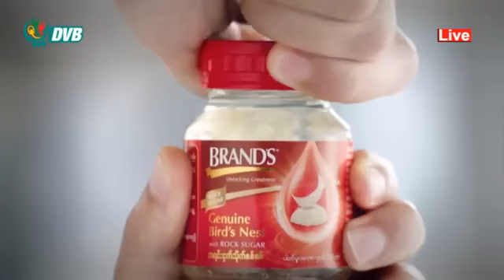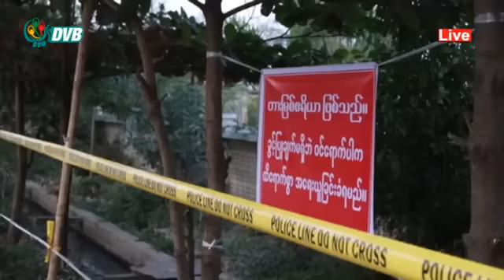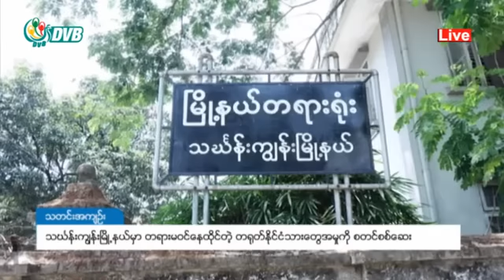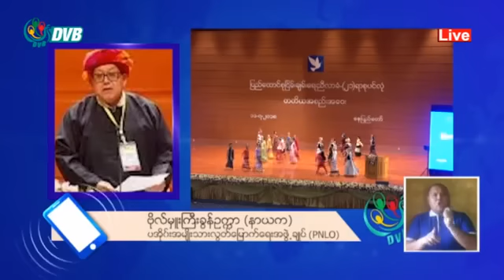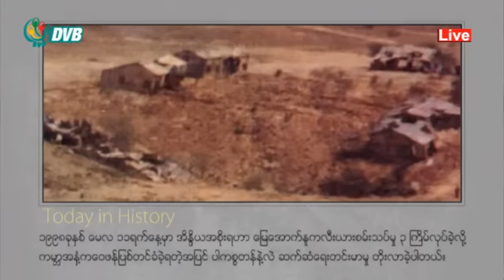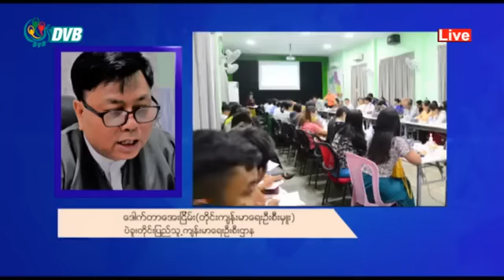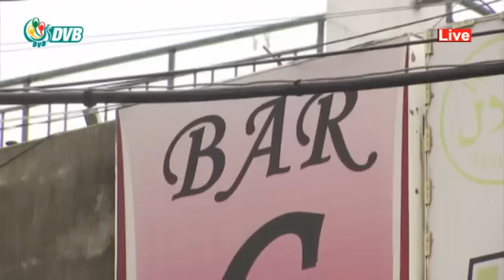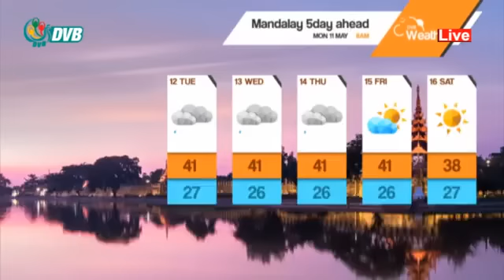Mask မတပ္သူ ၆၀၀ ဒဏ္ရိုက္၊ ဆက္ႏြယ္မႈတစ္ခုက ၁၁၀ေက်ာ္ကူးစက္။ DVB Headlines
- ဆက်နွယ်မှုတစ်ခုကနေ ကူးစက်ခံရသူပေါင်း (၁၁၀)ကျော်ရှိခဲ့ပြီး ၂ဦး သေ
 - တောင်ကုတ်စည်ပင်ကော်မတီဥက္ကဋ္ဌအပါအဝင်သုံးဦးကို အကြမ်းဖက်တိုက်ဖျက်ရေးဥပဒေနဲ့ အမှုဖွင့်
- ဧရာဝတီ တိုင်းအတွင်း Mask မတပ်တဲ့ ဈေးသည်ပေါင်း ၆၀၀ နီးပါးကိုဒဏ်ရိုက်